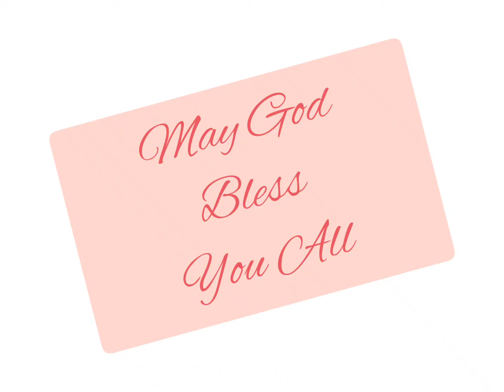यहेजकेल 46:13-24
Ezekiel 46:13-24 read in Hindi. Listen and be blessed.
URL: InShot